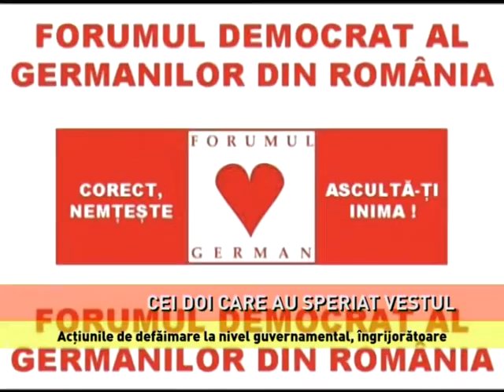Din cauza lui Vîlcov și a lui Pop, România ar putea fi somată să respecte drepturile minorităților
22 de membri ai Adunării Parlamentare a Consiliului Europei au semnat un proiect de rezoluţie, prin care îi cer acestui for să ia măsuri urgente pentru a solicita României protejarea minorităţilor naţionale. Cererea vine în urma declaraţiilor și demersurilor publice ale fostului ministru de Finanțe, Darius Vîlcov, şi fostului ministru al Educației, Liviu Pop, privind minoritatea germană din România. La începutul lunii septembrie, Darius Vîlcov, la ora actuală consilier guvernamental, a postat pe pagina sa de Facebook un clip video în care sugera că rezist şi Forumul Democrat al Germanilor din România sunt organizaţii naziste. În montaj apărea şi o fotografie cu preşedintele Klauss Iohannis, cu freză și mustață asemănătoare celor purtate de Hitler. La rândul lui, într-un interviu publicat în august, Liviu Pop a catalogat Forumul Democrat al Germanilor din România drept o organizaţie nazistă. Cei 22 de semnatari ai proiectului de rezoluție arată că minoritatea germană, stabilită în România în urmă cu secole, intră sub incidenţa Convenţiei-cadru pentru protecţia minorităţilor naţionale semnată de Consiliul Europei în 1995 şi ratificată şi de România. Ei arată că astfel de acțiuni de defăimare în România, la nivel guvernamental, sunt îngrijorătoare. Prin urmare, cer măsuri urgente, prin care țara noastră să fie obligată să respecte drepturile minorităților naționale. La începutul lunii octombrie, cei doi foști miniștrii au fost sancţionaţi de Consiliul Naţional pentru Combaterea Discriminării. Vîlcov a primit o amendă de 2.000 de lei, iar Pop, un avertisment.